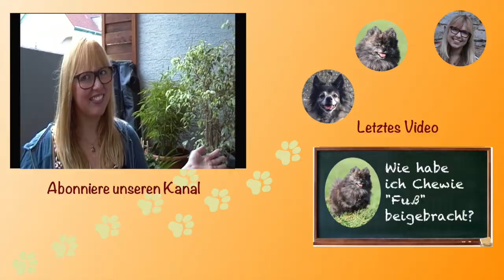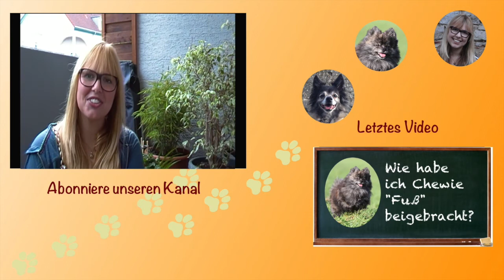What's in my bag? - Gassi Edition | Hundekanal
Ich wurde von der lieben Eda vom Kanal Cookie Wau Wau getaggt und gefragt, was ich denn beim Spaziergang immer dabei habe. Das zeige ich euch in diesem Video :)

Was habt ihr denn immer beim Spaziergang dabei? Habt ihr noch irgendwelche Geheimtipps für mich?

Liebe Grüße,
Laura mit Jona und Chewie